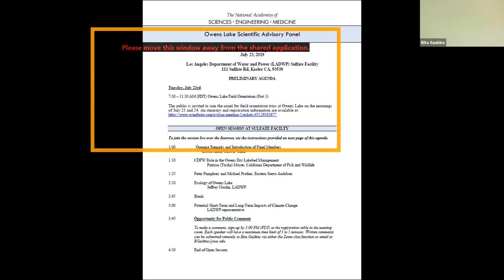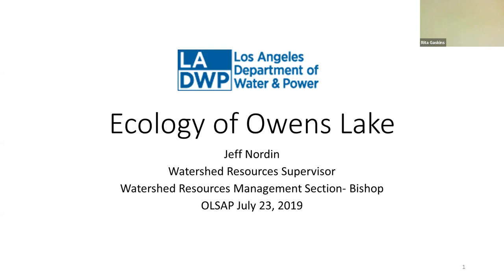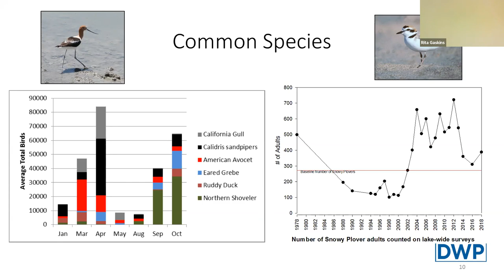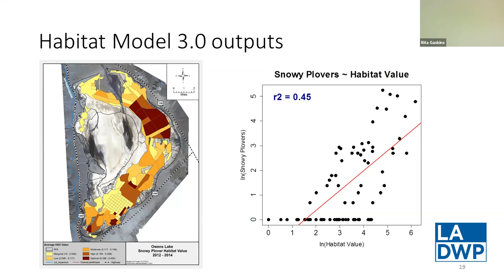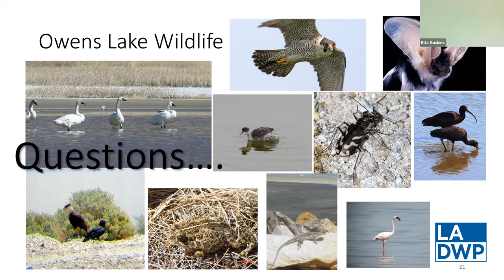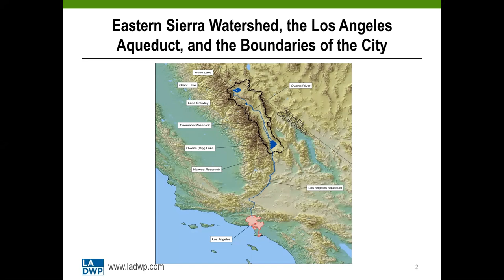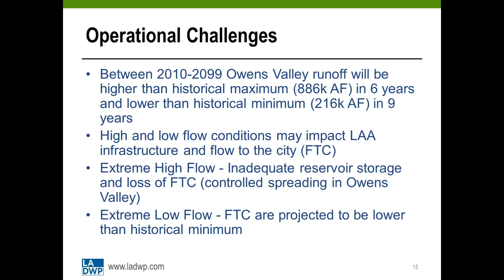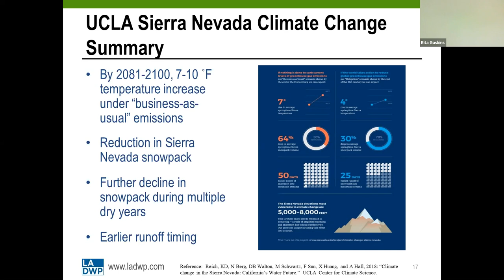Owens Lake - July 23, 2019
4:23 - Patricia (Trisha) Moyer, California Department of Fish and Wildlife
13:01 - Eastern Sierra Audubon
45:55 - Jeffrey Nordin, LADWP
1:47:02 - Theresa Kim, Water Resources Division, LADWP
2:21:56 - Public Comment